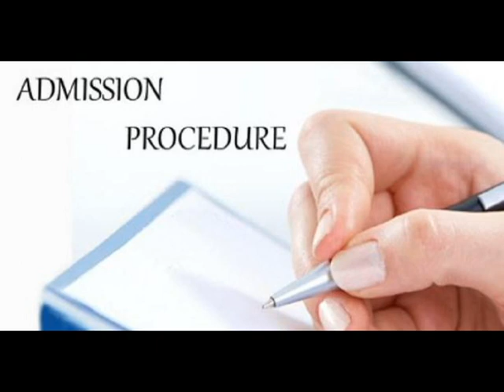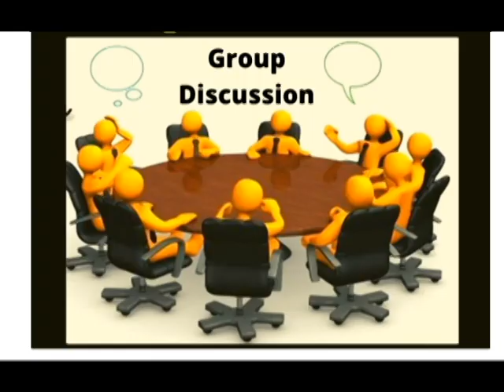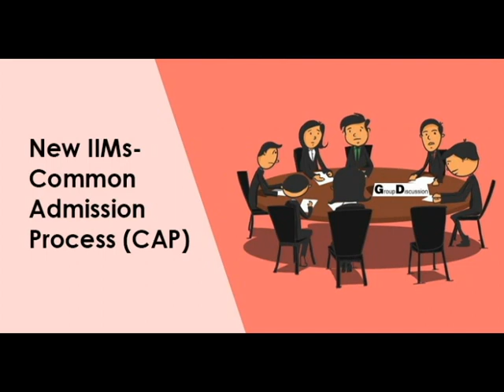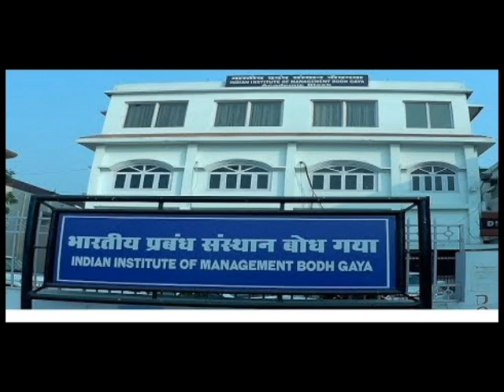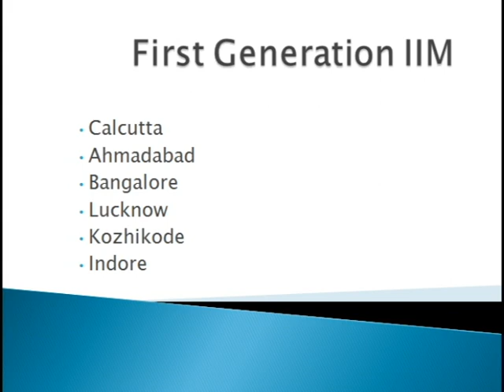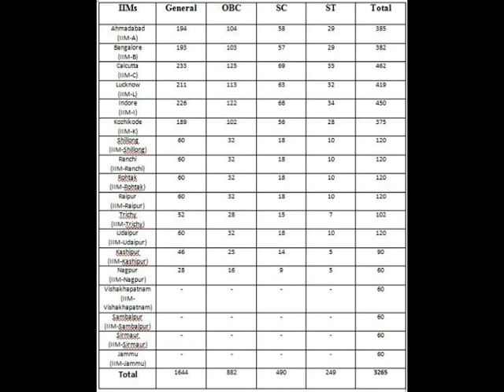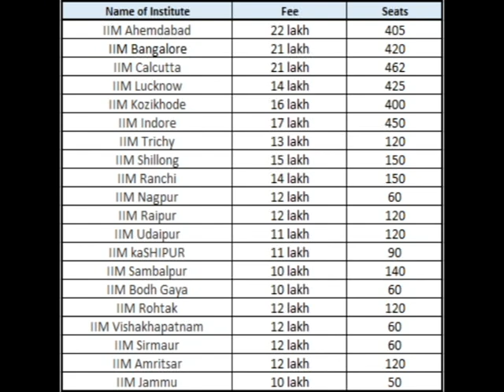IIM FEE- ഫീസ് ഘടന, ഐ ഐ എമ്മിൽ അഡ്മിഷൻ ലഭിക്കാൻ അറിയേണ്ടതെല്ലാം,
ഓരോ IIM ലും  എത്ര സീറ്റുകൾ വീതം ഉണ്ട്
ലോൺ സൗകര്യം ലഭ്യമാണോ ?
Fee Structure

പ്ലസ് ടു/ ഡിഗ്രി കഴിഞ്ഞവർക്ക്, IIM അഡ്മിഷൻ നേടാൻ..

LP/UPSA/HSA- മനശാസ്ത്രവും ബോധനശാസ്ത്രവും (Psychology&Pedagogy)PART 2

LP/UPSA/HSA- മനശാസ്ത്രവും ബോധനശാസ്ത്രവും (Psychology&Pedagogy)PART 1 (LP/UP/HS അസിസ്റ്റൻറ് ക്ലാസുകൾ)

Indian Institute of Management (IIM) Admission For Plus Two / Degree

രോഗ പ്രതിരോധം വർധിപ്പിക്കുന്നതിനുള്ള
ഒരു ഉത്തമ മാർഗം
A great way to increase immunity
How to Prevent Illness

APTIGS ACADEMY
APTIGS ACADEMY